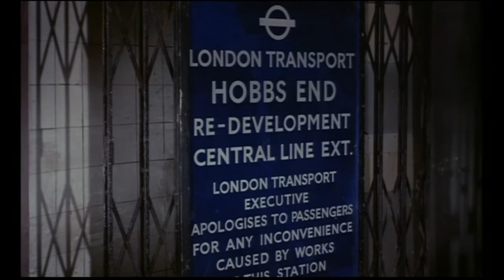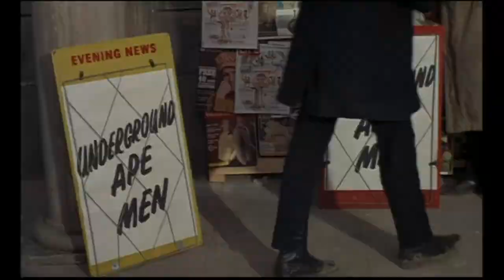Quatermass and the Pit Trailer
When a skull is found during building works at Knightsbridge, London, the work is halted in order that a full archaeological dig can proceed. The diggers delve deeper, finding more skulls, but also finding some form of tube-like shell made of a ceramic-like material. The Ministry of Defence believes it to be an unexploded bomb, but when they manage to dig inside the shell, dead insect-like creatures are found. The MOD continue with their story, but Professor Quatermass's theory that the insects are Martians who visited Earth over five million years ago is proved to be correct with drastic consequences.

Streaming on Wawakalak TV